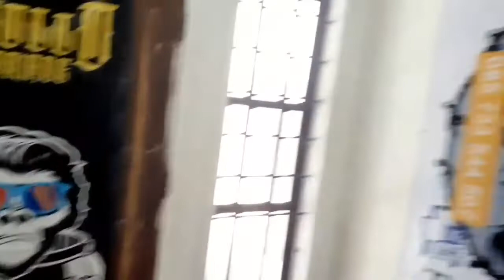Karya Tangan Untuk Anak Jaman Now - Slamet Hair Tatto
Mengikuti permintaan anak2 jaman now memang menjadi prioritas Lorenjennar barber😊

Agar pelanggan puas dan tidak bosan untuk kembali🙏😁

3d hair tattoo on head
hair tato 3 dimensi
sims 4 body hair tattoo
69 tattoo hair